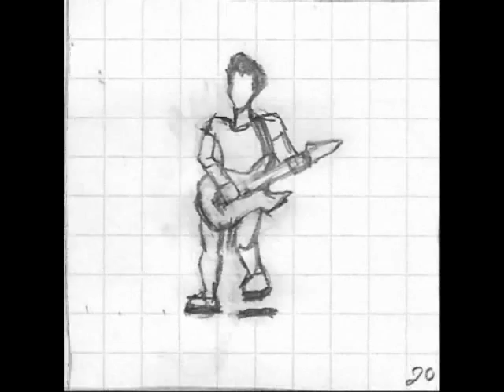Clash Cartoon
Cartoon inspired by the Clash I made for a art class this semester.  THe Song is "Listen".  This was just a learning experiment in animation.  it's all done by hand and it's Just for fun. Hope you get a laugh out of it. Please enjoy!